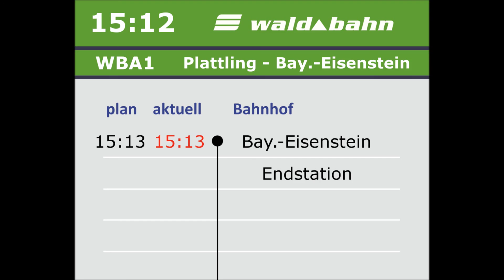Bahnansagen: Waldbahn - WBA1 | Plattling - Bayerisch Eisenstein | Ingrid Metz-Neun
Haltestellenansagen der Linie WBA1 der Waldbahn (einem Unternehmen der Länderbahn) auf der Kursbuchstrecke 905 von Plattling nach Bayerisch Eisenstein.

...demnächst gibts noch was von der Oberpfalzbahn Linie OPB2!